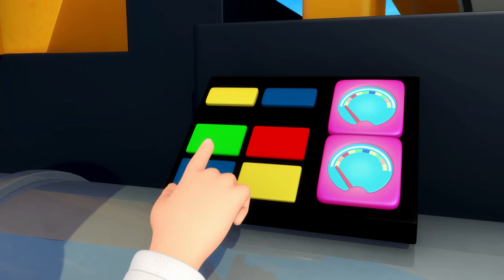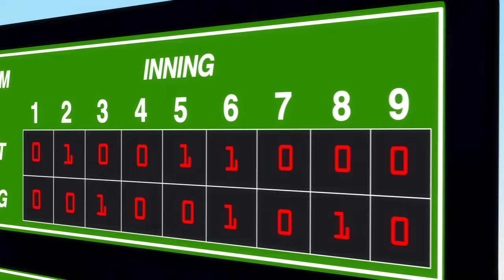Color Balloons | Little Baby Music Time! | Nursery Rhymes | Baby Songs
Welcome to Little Baby Music Time, the best Nursery Rhymes and Baby Songs every week!

0:00 Color Balloons
1:40 Bunnies. Bunnies
3:12 Mary Had A Little Lamb V3
4:42 Number 8 Song
6:37 Doctor Foster
7:53 London Bridge V2
9:15 12345 Once I Caught A Fish Alive V2
10:44 5 Little Monkeys Swinging In The Tree
12:41 Little Puppy Song
14:17 ABC Butterfly Song
16:02 Bye, Baby Bunting
17:37 6 Little Ducks V2
19:13 Number 9 Song
21:08 Wheels On The Bus V16
23:03 5 Elephants Having A Wash
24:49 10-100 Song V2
26:33 10 Little Pancakes
28:02 Where Are You? Boo!
29:42 Morning Routine Song
31:26 Sharing Song
33:10 10 Little Babies (Playground)
34:42 Old Macdonald Had A Farm V3
36:36 Funny Noises And Sounds Song
38:07 If You're Happy & You Know It V3
39:43 Little Bunny Foo Foo
41:14 Finger Family V4
42:43 Goosey Goosey Gander
44:19 Wheels On The Bus V13
46:14 Round And Round The Garden
47:53 Driving In My Car V3
49:22 Tom Tom The Piper's Son
50:57 Swimming Song V2
52:26 Tractor Song
54:09 5 Little Penguins
55:53 Lucy Locket
57:30 Ice Cream Song V2